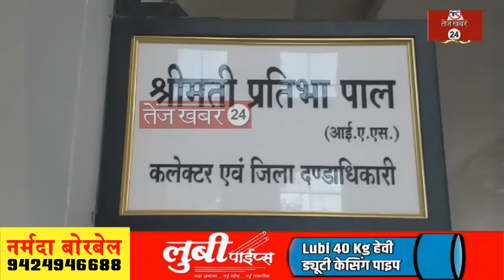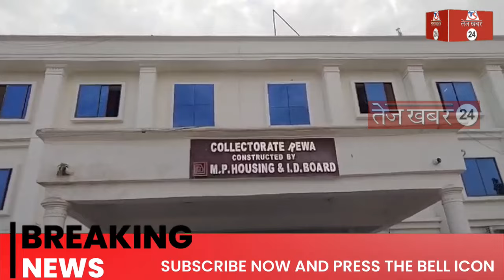रीवा लोकसभा की 8 कक्षों में होगी मतगणना, किए गए सुरक्षा व्यवस्था के पुख्ता इंतजाम, तैयारी पूरी..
News Tital-